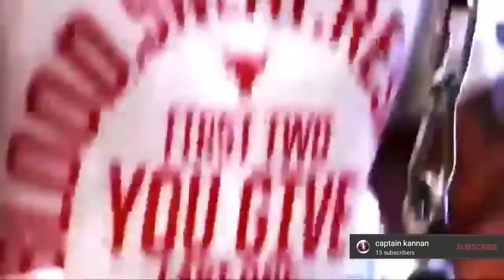🏋️🏋️🏋️mavane enna modhida Vada dwyne Johnson work out mashup🏋️🏋️🏋️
🎥plz watch My Videos.

NOTICE:
*We do not own all the material we're posting on this channel. If you are a copyright owner and want your work to be removed from our channel PLEASE contact us via email  or leave us a personal message here and we will remove your material right away. PLEASE do not opt for a youtube strike.